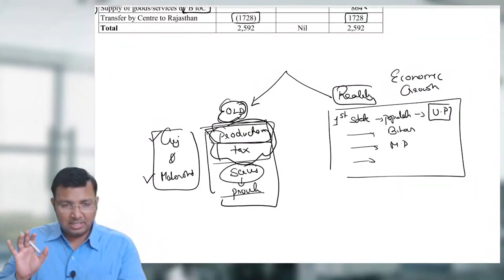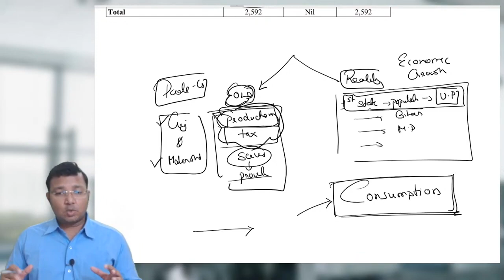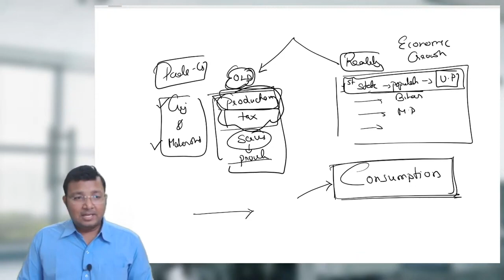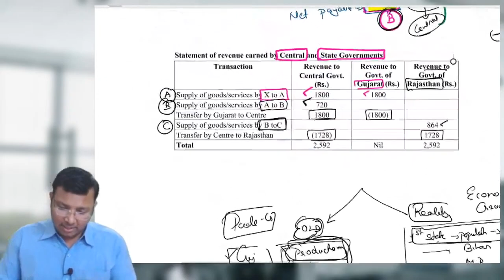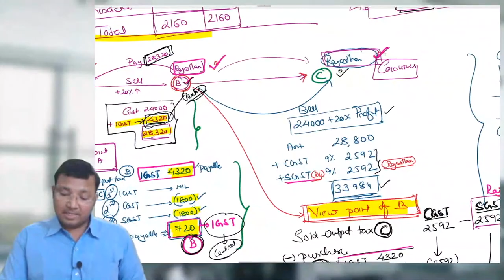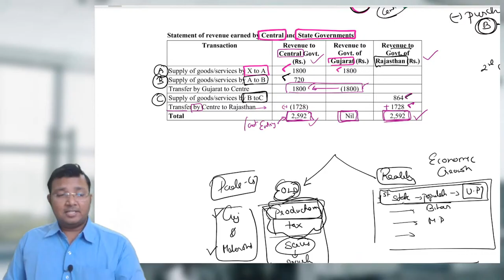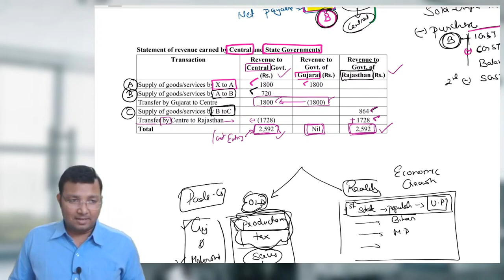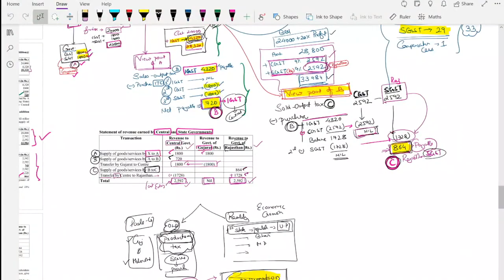Day 12 Indirect Taxes GST for May 21 and Nov 21 for CA,CMA & CS students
🏹Want to “Make It”⁉️, then find yourself a Mentor‼️‼️
 🚀In our quest to serve you the best I CA Pushpendra Singh Sisodia & my team would like the students to come and join the journey to be A Chartered Accountant. 🎯
 🚫Don’t let yourself look back so come and join us in the quest of becoming A Chartered Accountant with other 16,000+ students. 🚸
 ✅This year we bring our CA Intermediate & CA Final Course at our Best Prices.💯
🚀 For updates, Free notes, Special discounts on courses- Follows us.